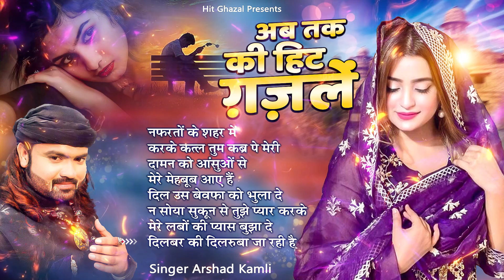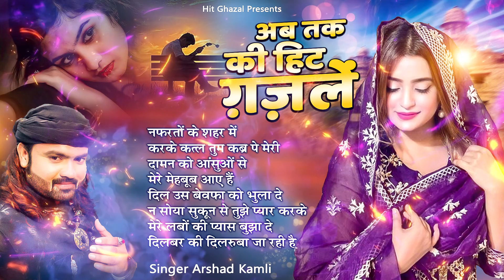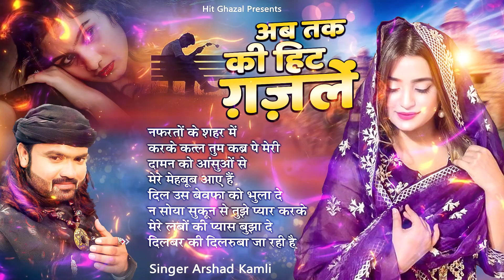अब तक की हिट ग़ज़लें | Arshad kamli Ki Dard Bhari Ghazal | Nonstop Superhit Ghazal | 2022 गम भरी ग़ज़ल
Title : अब तक की हिट ग़ज़लें
Singer : Arshal Kamli, Gahluiyaa Sharif (U.P)
Mix & Recording : Kapil Gandhi (S kalyani)
Label : Shaam-e-Ghazal